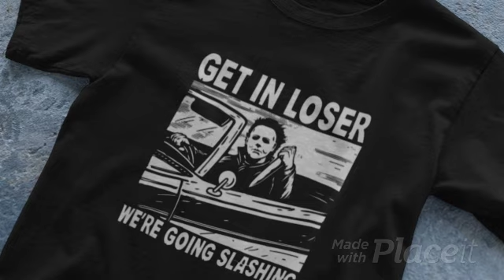Get In Loser We Are Going Slashing Graphic For Men And Women Premium T Shirt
T-shirt
Tshirt
Tshirts
Shirts
Shirt
I Need This Shirt